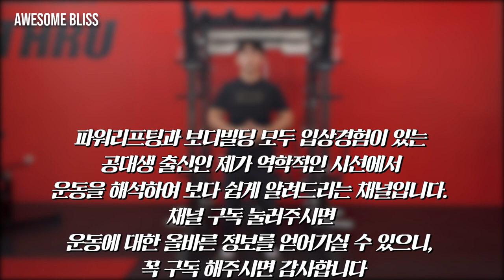데드리프트 힙힌지 99%가 모르는 디테일 | 3대운동 독학하기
[타임라인]
00:00 인트로
02:33 힙힌지의 본질
03:30 힙힌지 제대로 하는 법
05:07 힙힌지의 숨겨진 디테일1
05:41 힙힌지의 숨겨진 디테일2
07:47 마무리

데드리프트를 하면 혹시 허리가 아픈가요?
데드리프트를 할때 혹시 엉덩이에 자극이 오시나요?
오늘 영상을 끝까지 시청하신다면 힙힌지를 제대로 하는 방법을 깨닫게 되어 허리를 보호하고 엉덩이 근육의 개입을 최대화시켜 데드리프트 중량을 안전하게 올릴 수 있을 것입니다.

무거운 물체를 드는 웨이트 트레이닝을 하는 사람이라면 반드시 이 힙힌지 동작을 마스터해야 허리는 보호하면서 다양한 자극을 몸에 줄 수 있는 것입니다. 이렇게 중요한 힙힌지라는 동작을 여러분은 미완성 퍼즐로 배웠습니다.
분명 지금 이 영상을 보는 99%의 운동인 여러분은 고관절을 접는 동작이 힙힌지고 이 힙힌지를 통해서 바벨을 드는 것이 데드리프트라고. 이렇게 배운 힙힌지는 수박 겉핥기 밖에 안됩니다.

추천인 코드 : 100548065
[SBD KOREA]
[각종 마사지 및 헬스 용품] 할인
[고릴라밤-에너지드링크] 할인
[인스타그램]
[Music | 음악]